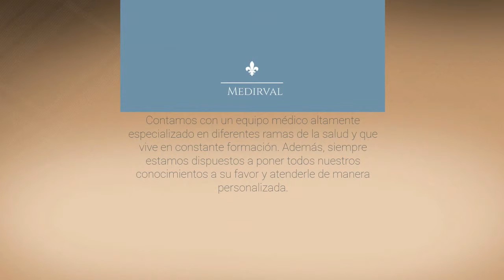Clínica Toledo (Medirval) : Vídeo corporativo